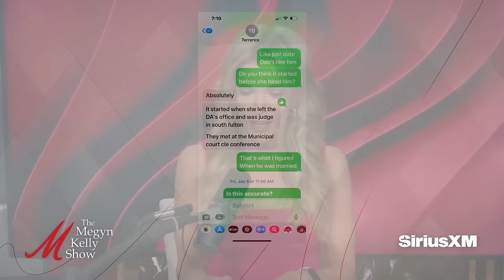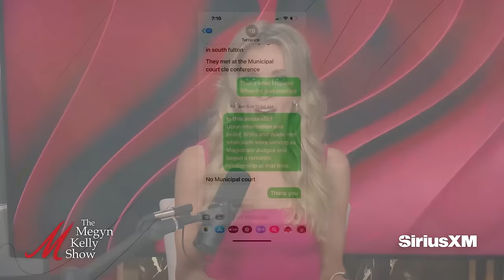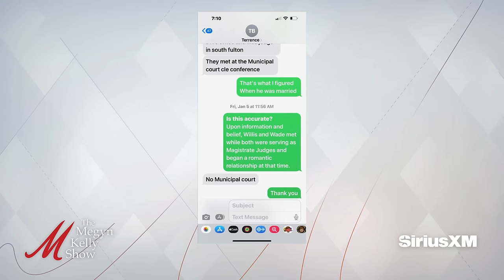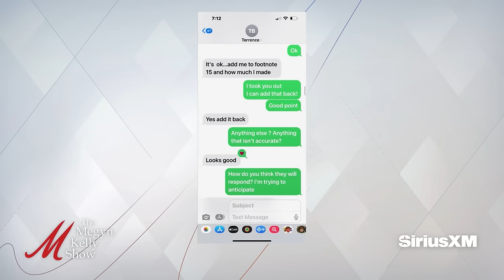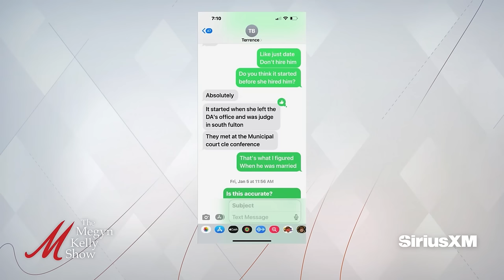Megyn Kelly Reveals EXCLUSIVE Key Texts Between Lawyer and Witness About Fani Willis and Wade Affair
Megyn Kelly begins the show by revealing exclusive key text messages between lawyer Ashleigh Merchant and witness Terrance Bradley that shine new light on the Fani Willis - Nathan Wade affair, the way Bradley tried to get out of answering questions about his text messages on the stand, and more.